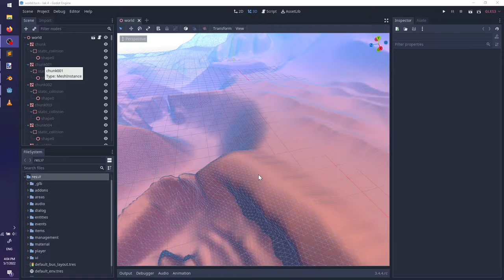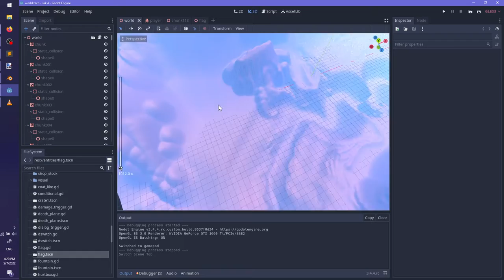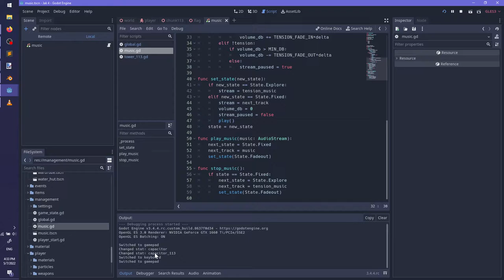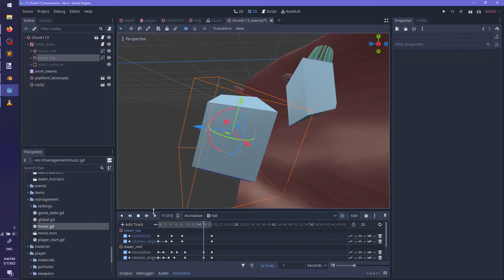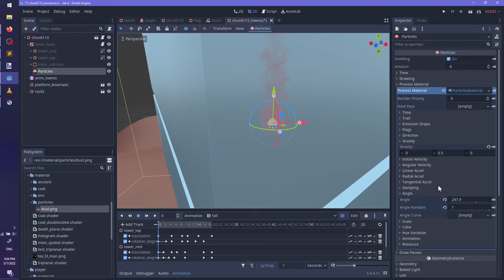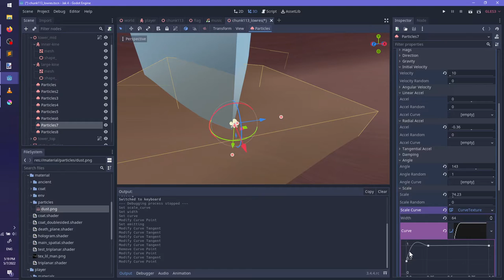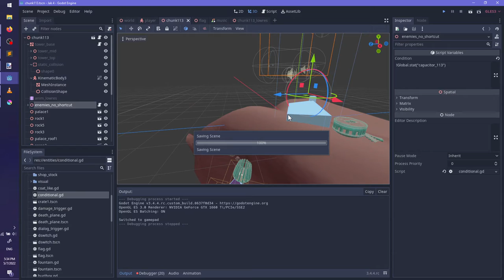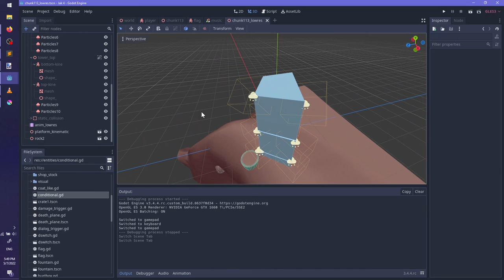I'm making jak 4 [stream 41 part 2]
Made with the Godot engine!